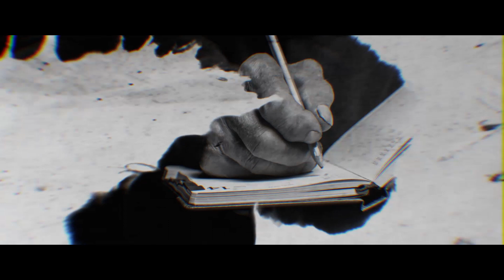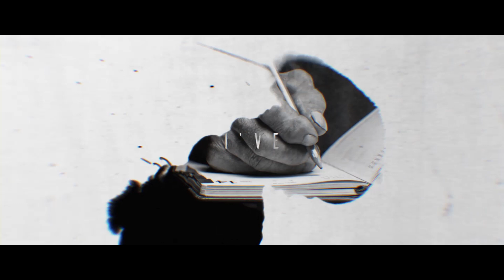NIGHTFEAR - The Stranger (Official Lyric-Video) [2020]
Official lyric-video taken from the 3rd album "Apocalypse", to be released on 5th of February 2020 through Fighter Records